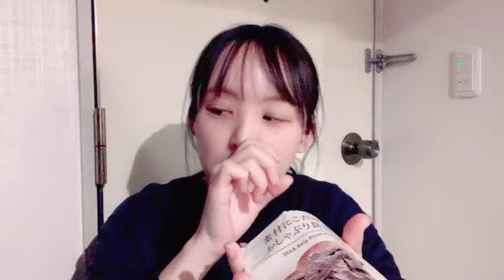2024年04月21日 福田 朱里（STU48）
2024年04月21日20時53分